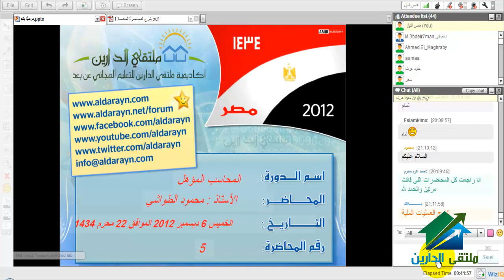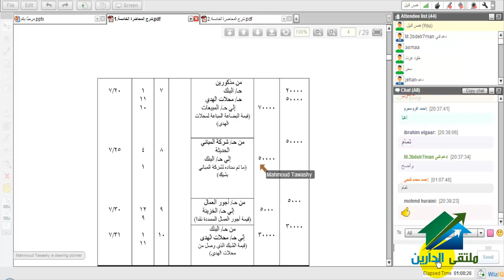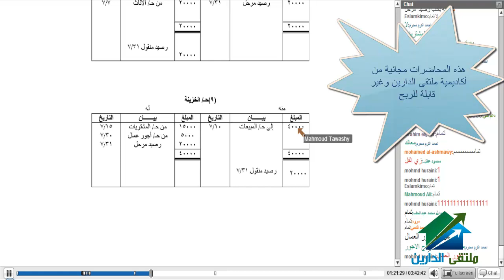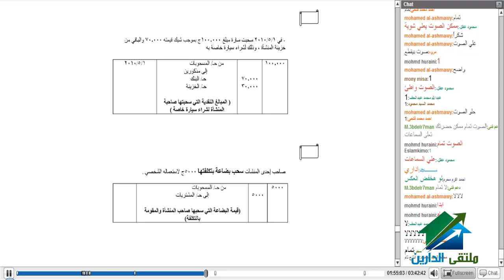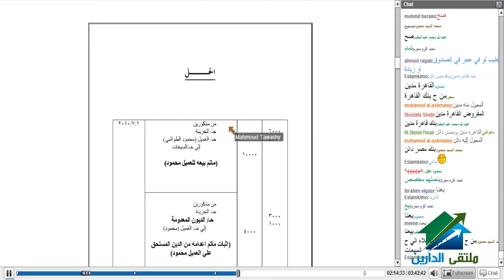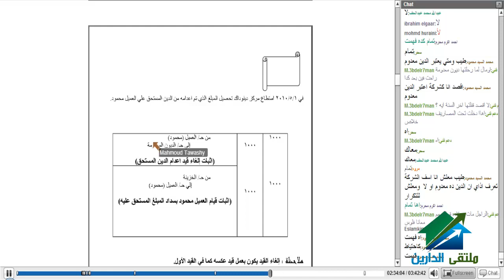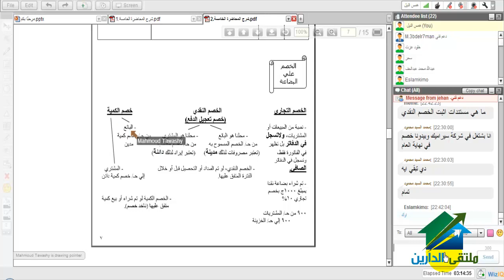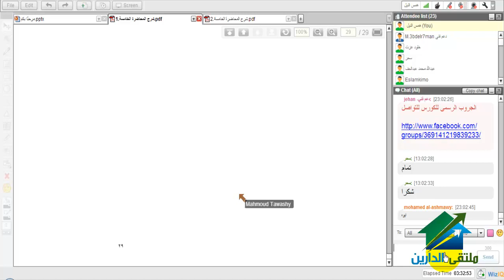المحاسب المؤهل | أكاديمية الدارين | محاضرة 5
لمتابعة باقى محاضرات الكورس يرجى الضغط الرابط ادناه
(¯´'•. ,المحاسب المؤهل¸.•'´¯)
☆.•**••(¯•.صفحة الأكاديمية على الفيس بوك ☆.•**••(¯•._
☆.•**••(¯•.☆للتطوع معنا فى فريق العمل.•**••(¯•.
☆.•**••(¯•.للتطوع للتدريس☆.•**••(¯•.